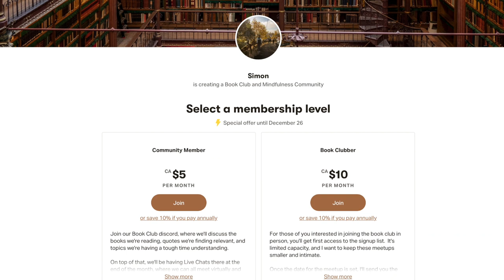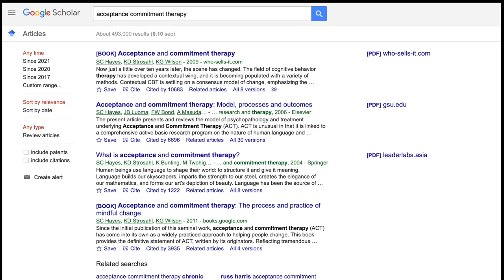Introducing: Simon's Book Club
Heya. I've started a book club, where we'll read and discuss the latest books on psychology, the science of wellbeing, neuroscience, and consciousness.  We'll be having monthly book club meetups as well, both online and in person.  And, I'll be posting videos here for each book that we discuss.